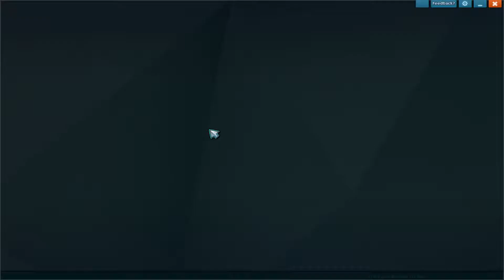Brawl of Ages 45: Back Again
I'm back for another Brawl of Ages video! This time I am using an old deck, hope you enjoy! This series will go to at least 50 episodes.